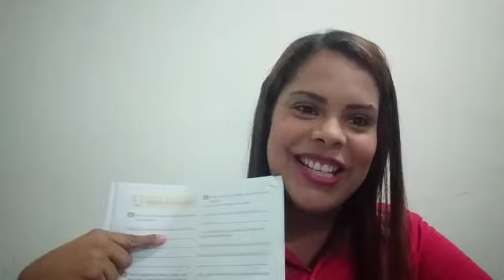3° Ano - Produção de Texto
Fábulas